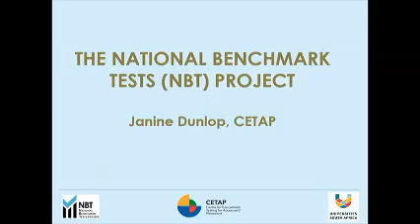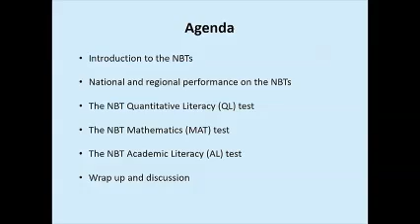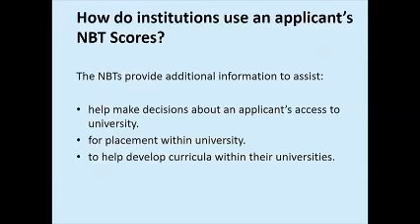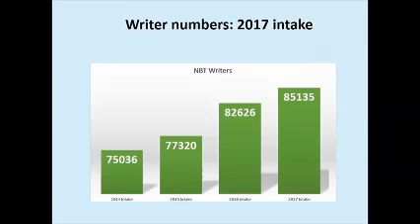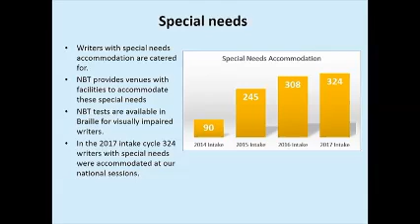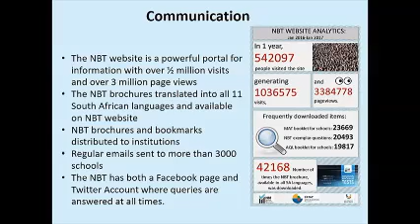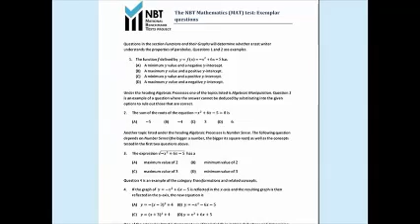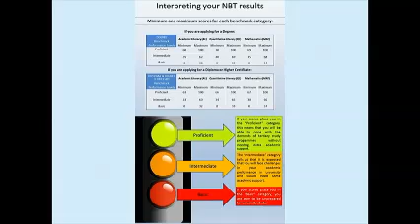Introduction to the National Benchmark Tests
Part of a series of videos filmed during a workshop held in the Western Cape for secondary school educators. This workshop was called "Demystifying the NBTs" and it sought to explain why the NBTs are used by universities, how learners (nationally and regionally) have performed on the NBTs, and the kind of work learners might face at university and how to prepare them for this.

This video is an introduction to the NBTs.
National Performance on the NBTs: 2016 intake
The National Benchmark Tests: The Quantitative Literacy test
The National Benchmark Tests: The Mathematics test